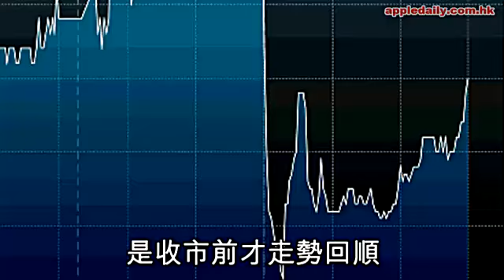思捷慳錢都要蝕 轉型都唔掂